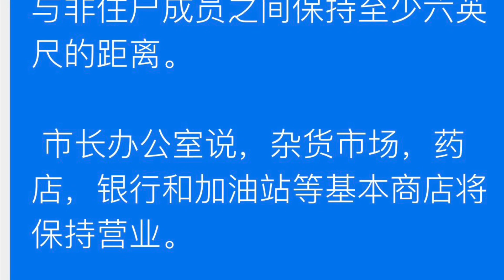突发：旧金山市民被命令“在家避难”，不要恐慌！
更正一下：应是旧金山湾区的六个县打错成九个县了，